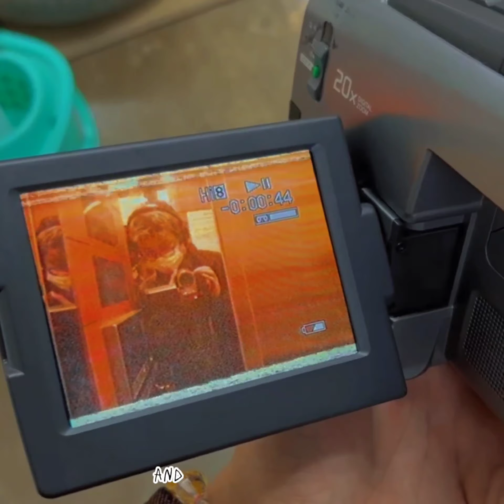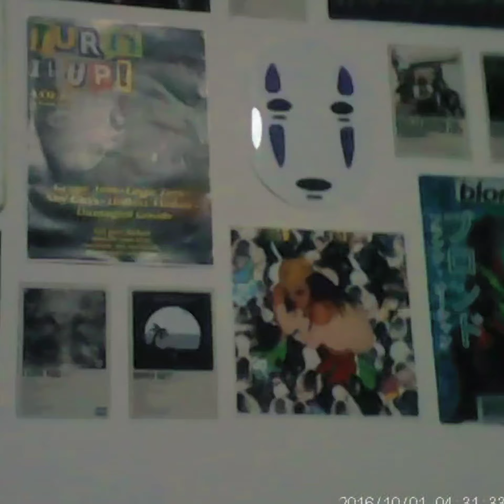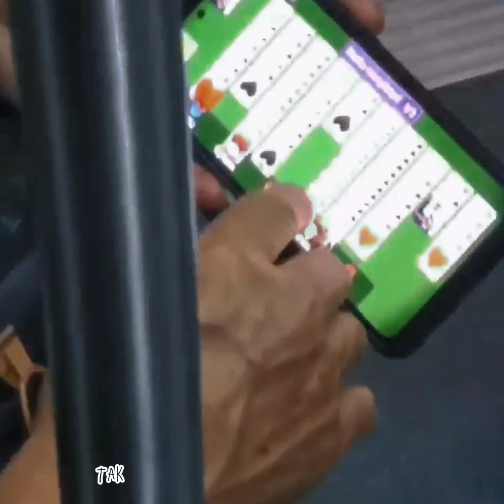thank you 2022, you made me a better person